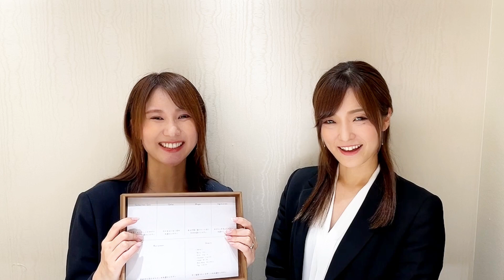2021年9月プレゼント企画発表！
LUCIR-K GROUP公式アプリのチャットで申し込みするプレゼント企画。今回、「ブルートパーズ1.0ct」 6名様にプレゼント。本日より応募スタート！

応募条件②：LUCIR-K GROUP公式アプリダウンロード＆新規会員登録

▢ アプリ限定プレゼント企画
【応募期間】2021年9月19日19:30まで
【当選発表】2021年9月23日12:00ころ